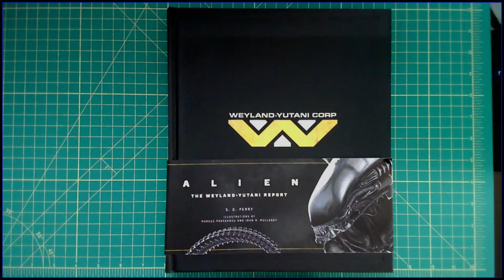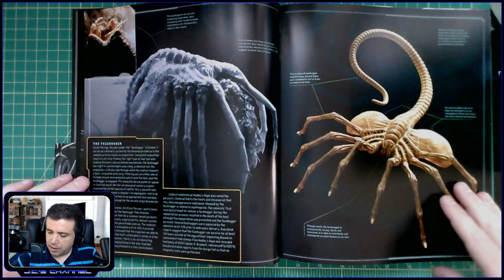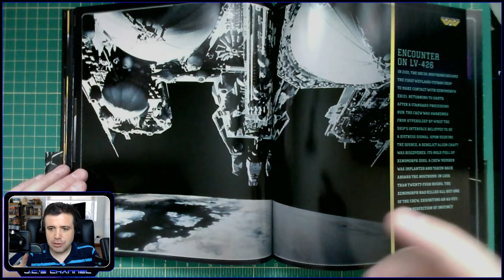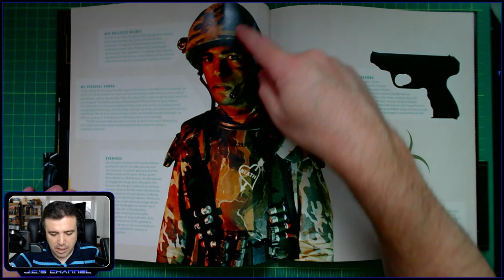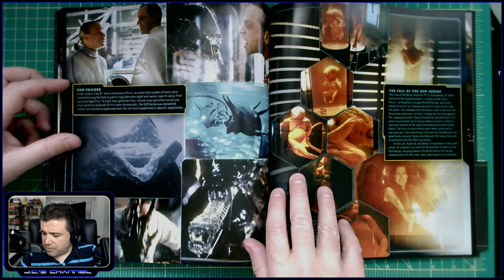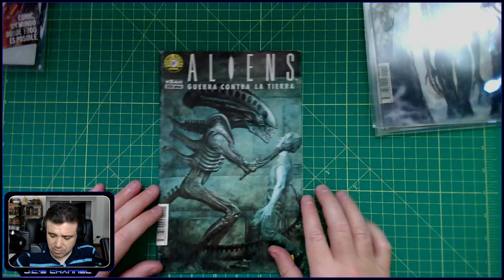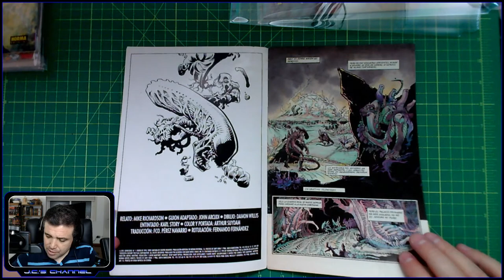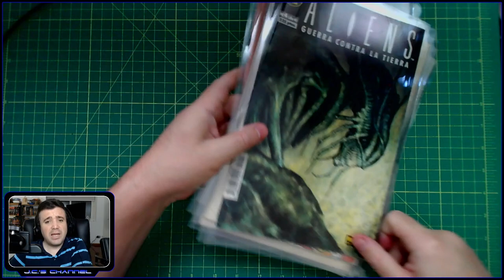Alien: The Weyland-Yutani Report | BONUS: "Aliens: Earth War" & "Aliens: Genocide" Comics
From "Alien: The Weyland-Yutani Reportby by S. D Perry  (Author), Markus Pansegrau (Illustrator), John R Mullaney (Illustrator), published by Insight Editions.

From "Aliens: Earth War" a four-issue limited comic book series published by Dark Horse Comics from June-October 1990, written by Mark Verheiden and illustrated by Sam Kieth. Lettering was by Pat Brosseau and coloring by Monika Livingston. Cover art for the series and for later collected editions was by painter John Bolton. It was edited by Diana Schutz.

From "Aliens: Genocide" a four-issue limited series published by Dark Horse Comics from November 1991-February 1992, written by Mike Richardson and John Arcudi, drawn by Damon Willis and inked by Karl Story. It was lettered by Jim Massara. Coloring and painted covers were provided by artist Arthur Suydam and the series was edited by Barbara Kesel.